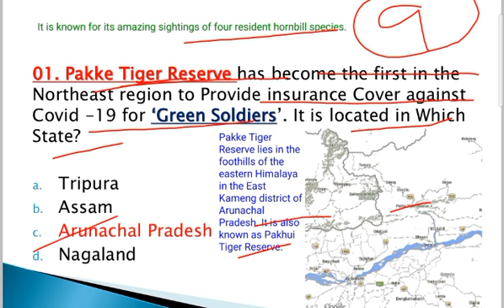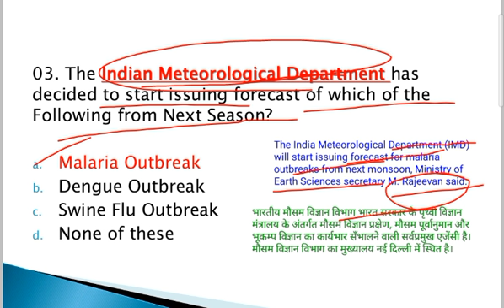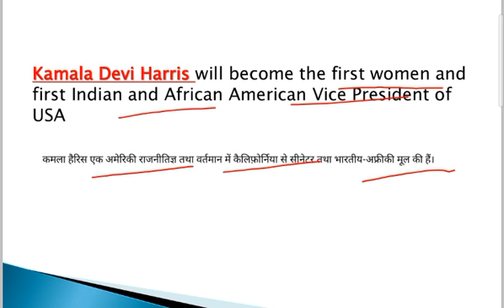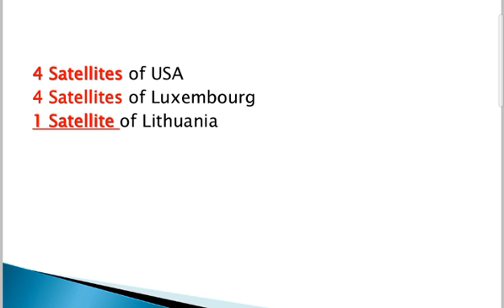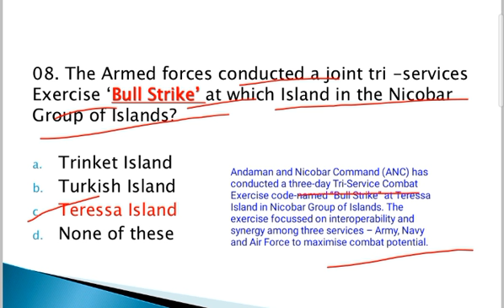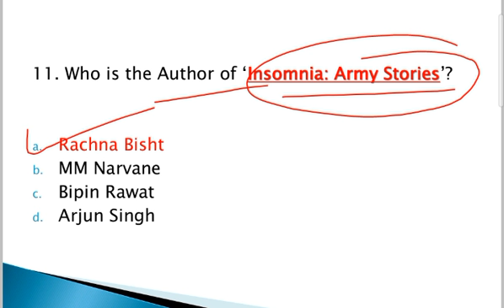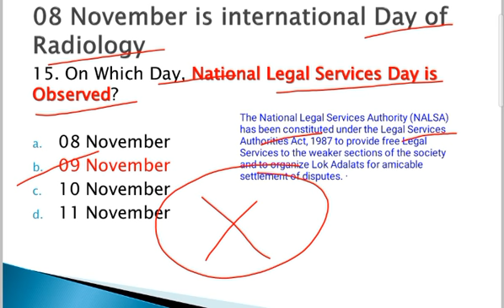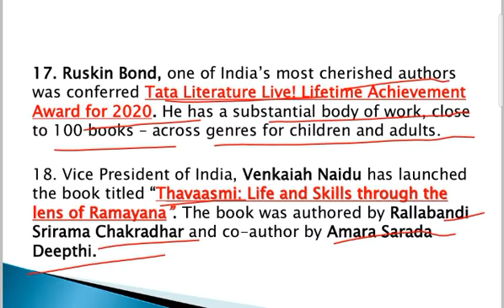Current Affairs, 15th November 2020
Pakke Tiger Reserve, Great Hornbill